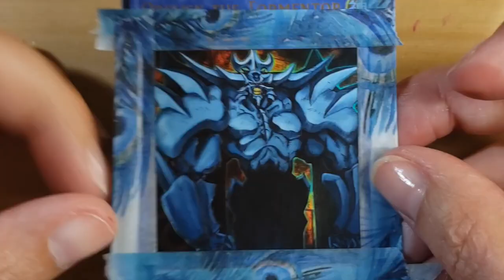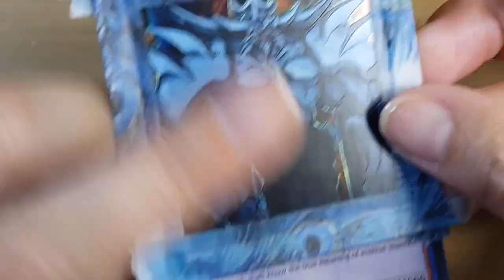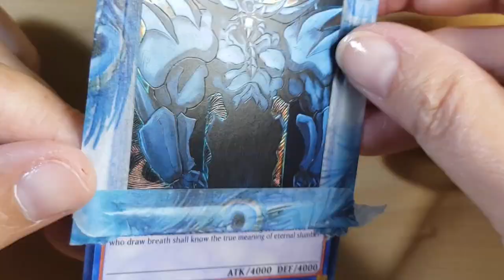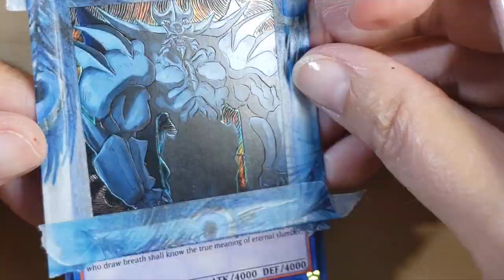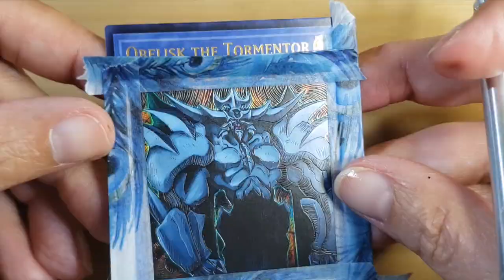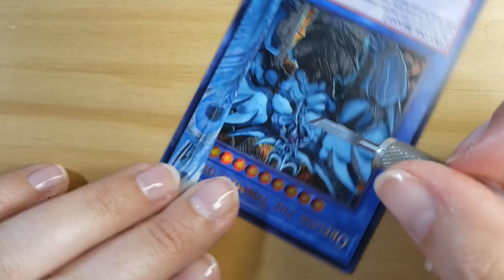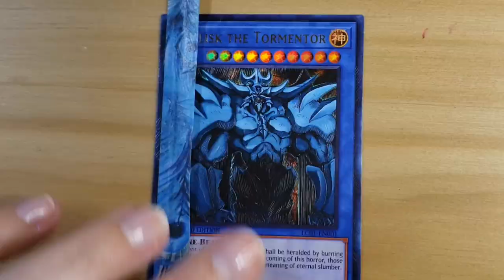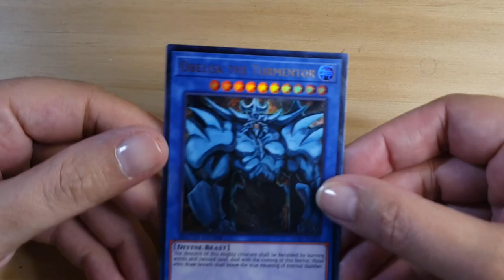I Etched an Obelisk the Tormentor! (Time-lapse)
See my cards currently available for purchase, and commissions info, on my

~Steph, aotc